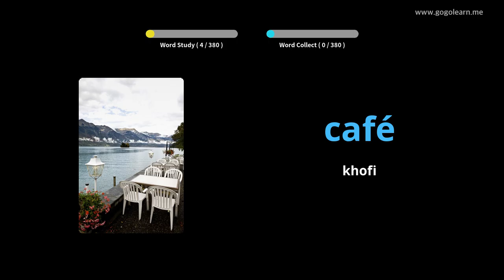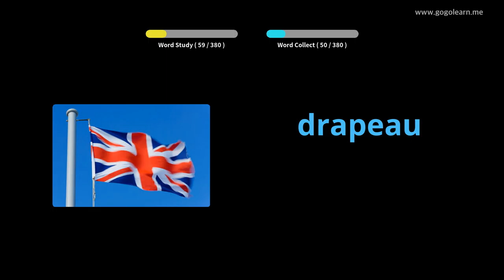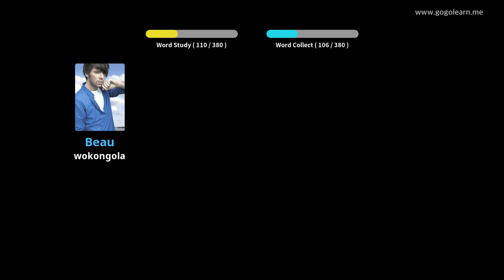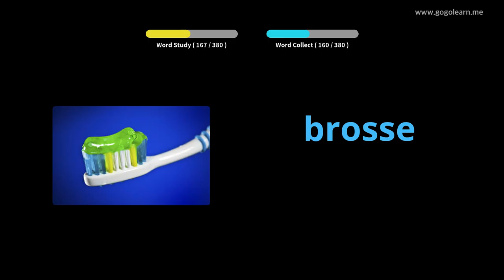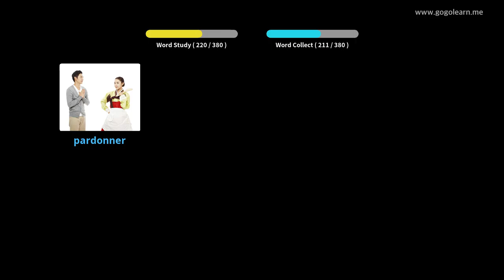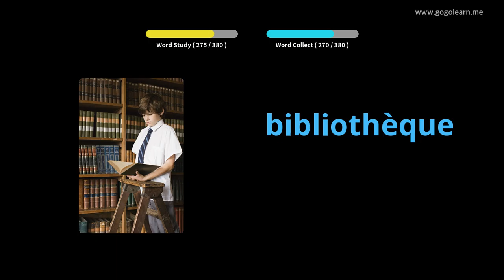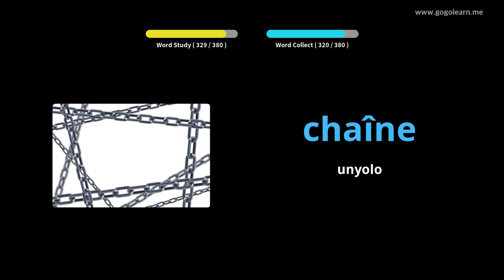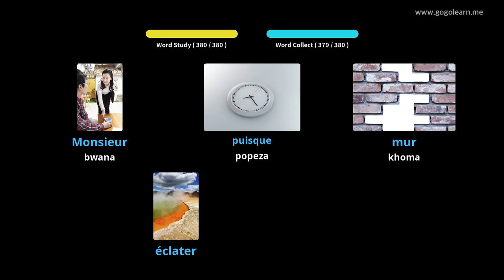FrenchVocabulary Sekondale 2 |Golearn